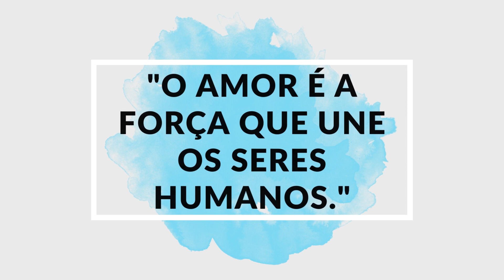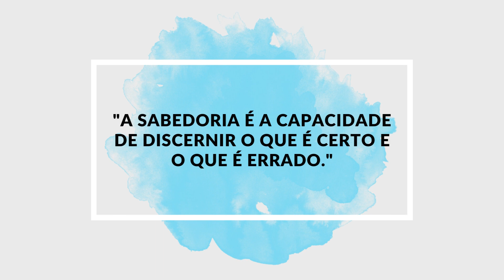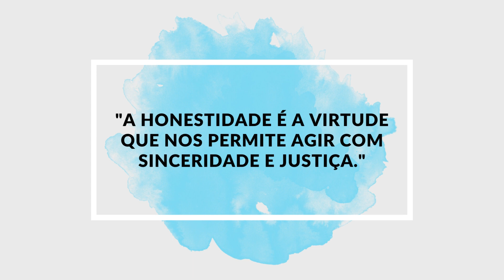LouisLavelle, Louis, citações 1883 1951